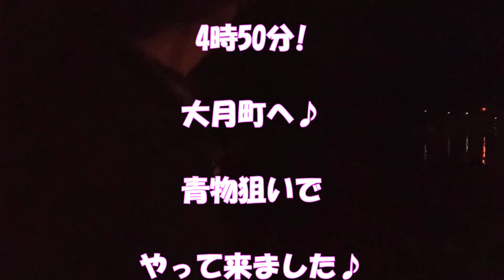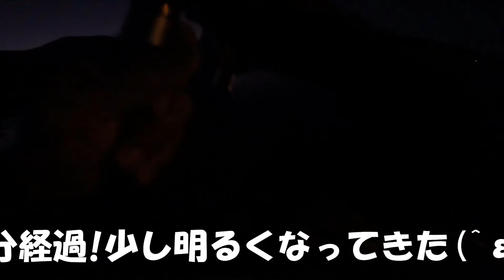先週の爆釣に味を占め大月町へ!狙いの大物ではなかったが!脂ののったネイリゲット♪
先週は台風一過で海が洗練され青物の活性が上がり爆釣だったが?!今日はベタ凪!大物は釣れなかったが!しっかりと食材は確保♪楽しい2時間釣行でした♪